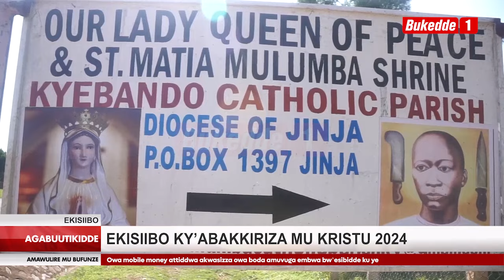Agabuutikidde: Ekisiibo ky’abakkiriza mu kristu ekigenda okumala ennaku 40 kitandise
Ekisiibo ky’abakkiriza mu kristu ekigenda okumala ennaku 40 kitandise okwetoloola ensi yonna nga basiize abantu evvu.

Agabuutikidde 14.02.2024